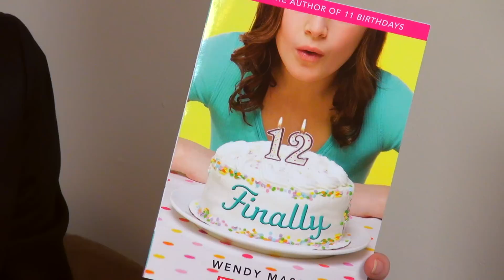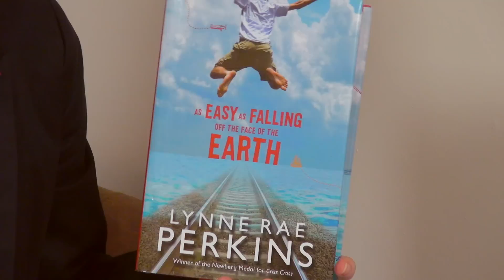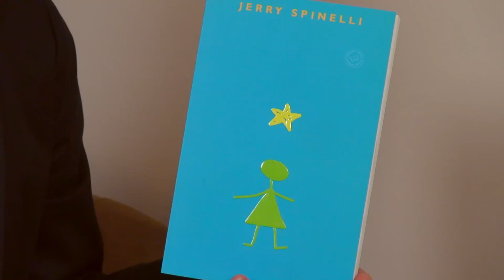5 Novels for Teens that Build Character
Need a book to inspire you to be a better person? Try these: Crash by Jerry Spinelli, Finally by Wendy Mass, A Stranger to Command by Sherwood Smith, As Easy As Falling Off the Face of the Earth by Lynne Rae Perkins, and Stargirl by Jerry Spinelli.